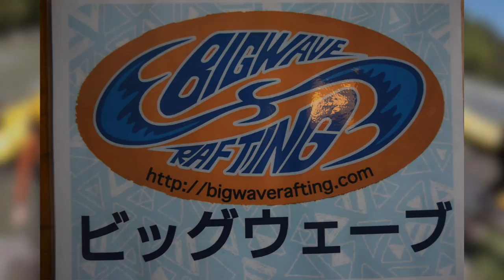River Rafting in Tokyo, Okutama - Big Wave Japan - ビッグウェーブ ラフティング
Summer is here and Big Wave Japan is the best place / best value for river rafting and canyoning just one hour from Tokyo.
ビッグウェーブラフティング 東京 おくたま キャニオニング
My son is a river rafting guide at Big Wave in Okutama, Japan.  I've been going up to visit him and play numerous times on the river.
►NEW VIDEOS EVERY: SAT- Eric Meal Time, WED- Mystery Video.
(Times: 12PM LA - 3PM NY - 8PM UK - 11PM UAE - 4AM Japan)